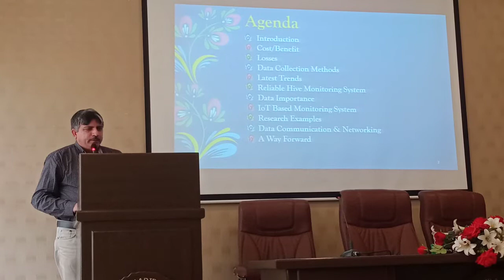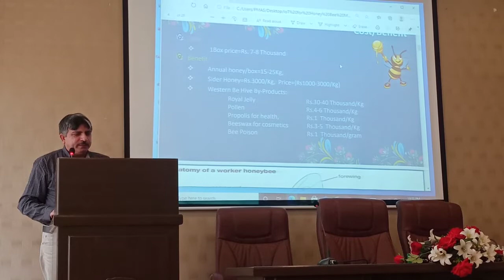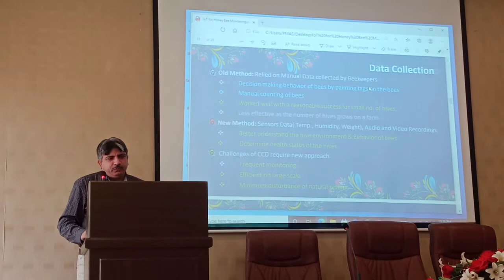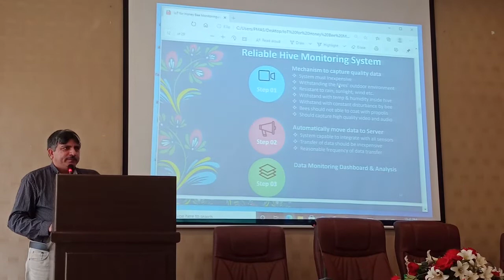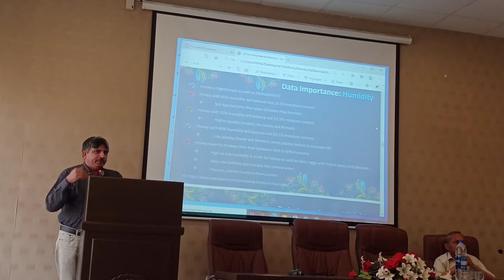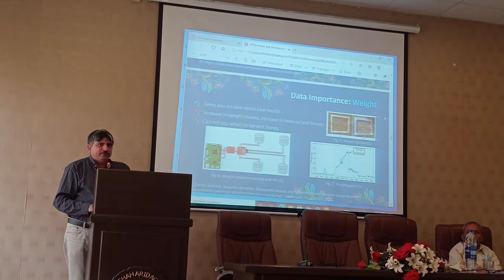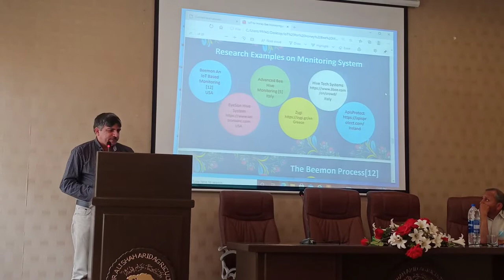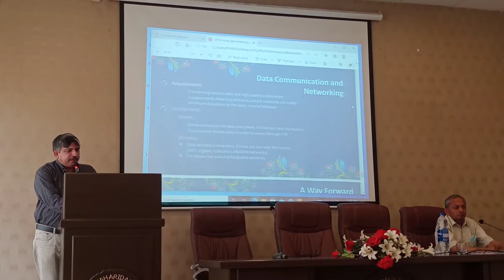Beehive Monitoring System PMAS ARID MODERN BEE KEEPING TRAINING Use of IOT Connected for bee health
Use of IoT Connected Beehive
Monitoring System for bee health.
By. Dr Kashif Sattar (UIIT)
Three Days Training Workshop on
“Queen rearing and Modern Beekeeping”
Funded by Office of PMAS-Arid Agriculture University Rawalpindi
29
th to 31st March, 2022
by
Department of Entomology (FC&FS)
Pir Mehr Ali Shah Arid Agriculture University, Rawalpindi